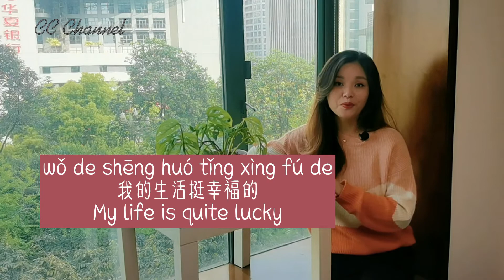Learn mandarin in 2021 - Chinese use ‘bitter’ to describe a hard life？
Wow， this is our thrid flavour lesson now.

Do you still remember the frist two？

If you haven't watched them yet,

Please click the blue link， make sure you don't miss these interesting Chinese lessons.

Today, we are going to learn the information which is related to'bitter' .